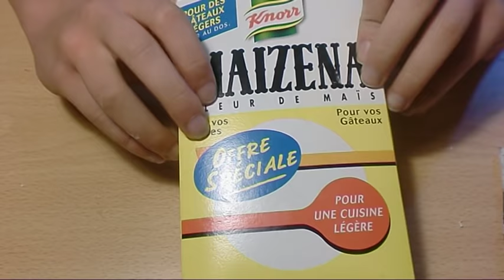Faire ses Moules pas cher et Flexible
Hello, aujourd'hui on se retrouve pour un petit tuto très économique. Comment faire ses propres moules pas cher et flexible ! Exactement pareil que le siligum, juste le prix qui change :D (en moins cher bien sur).

Alors pour cette astuce, vous aurez besoin de :
_silicone (pour les joins de salle de bain) ~ environ 3 € (1er prix)
_Fécule de maïs/Maïzena

Ensuite vous allez mélanger dans un récipient le silicone et la Maïzena : 50/50
Par exemple 1 cuillère de silicone + 1 cuillère de Maïzena

/!\ La pâte ne dois plus coller !

Temps de séchage : 1h30 ~ 2h

A LIRE ! : Même si je le dis déjà dans la vidéo je préfère répéter ^^ Le silicone colle donc faite bien attention, vous pouvez sinon utiliser des gants comme ca il n'y pas de problème :p Faite vos moule dans une PIECE AEREE ou sinon en exterieur :)

Moule silicone fimo